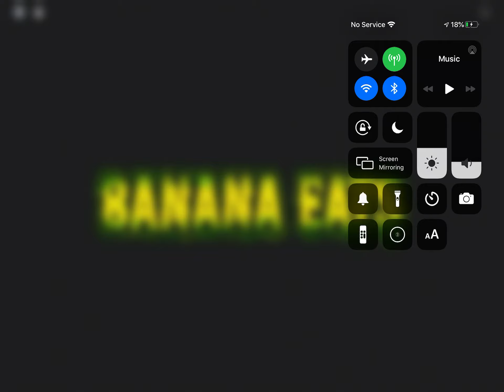Me playing Banana Eats part 2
I’ma make Part 3 soon UwU